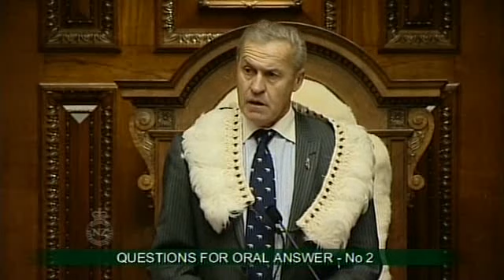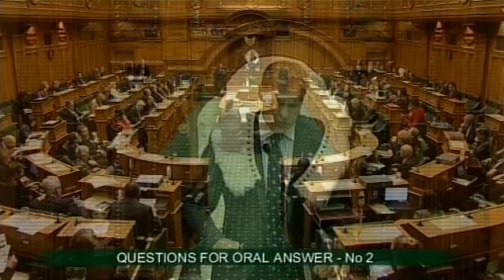26.6.13 - Question 2: Paul Goldsmith to the Minister of Finance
What progress is the Government making to ensure future generations of New Zealanders are not saddled with excessive debt?

Produced by Tandem Studios